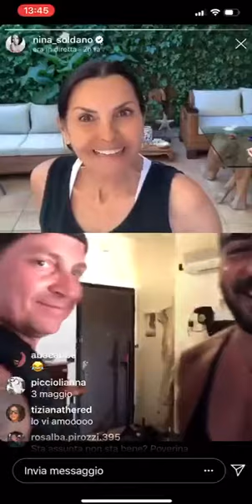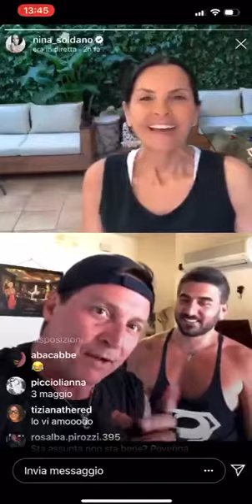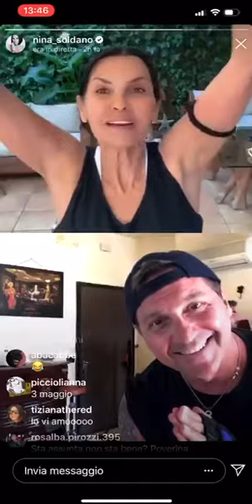7 🤸🏻‍♂️ 13/4 FITNESS SHOW ❣️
7 🤸🏻‍♂️ 13/4 FITNESS SHOW ❣️
Il piacere di farci forza a vicenda leggendo i commenti di chi ci segue! 😂🏋🏻‍♀️😃 13 APRILE ALLE 11.00 È TORNATO A GRANDE RICHIESTA SU INSTAGRAM TRAMITE IL PROFILO DI @nina_soldano
L’ Allenamento on line con🧔🏻@cristianluino 👩🏻Nina, conduce la diretta👱🏼‍♂️@cosimoalberti
PREPARATE DUE BOTTIGLIE D’ACQUA. 🏋🏼‍♂️ Chiude la palestra?
Noi ce la facciamo in casa! 😉 IL NOSTRO COMPITO È QUELLO DI REGALARE QUALCHE MINUTO DI LEGGEREZZA SENZA DIMENTICARE IL MOMENTO DIFFICILE CHE STIAMO VIVENDO! Non lasciatevi prendere dal panico! 🏡 iorestoacasa ...e la fotografo! ☺️ Non pensate per questo che io sia superficiale. 😏 Ci sono già troppi post tristi, polemici e allarmanti così preferisco alleggerire. 😎 Visto che mi hanno annullato tutto l’annullabile: Spettacoli, Pose, Convocazioni, Corsi, Ospitate e quant’altro,considerato che bisogna restare a casa per forza di cose, per arginare l’emergenza, non farò “il video” per invitarvi a restare a casa (ci sono già troppi “vip” che lo stanno facendo😃) approfitto invece per fare qualche scatto alla mia di casa. 🏡 La casa non è che l’uomo esteriorizzato. Parsons